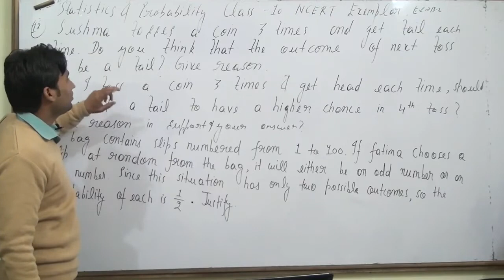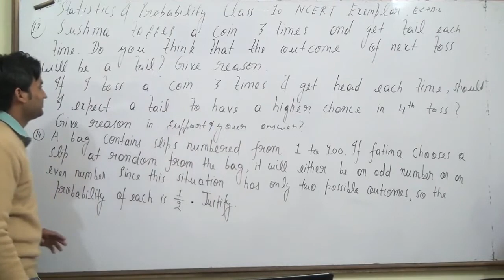Sushma tosses a coin 3 times and gets tail each time. Do you think that the outcome of next toss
Sushma tosses a coin 3 times and gets tail each time. Do you think that the outcome
of next toss will be a tail? Give reasons.